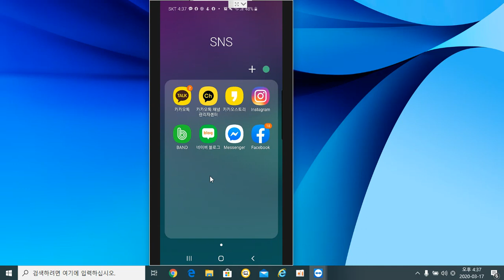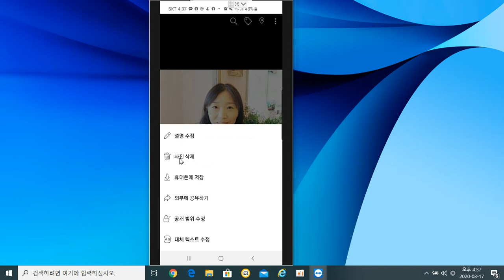페이스북 프로필 사진 삭제 - 기본으로 바꾸는 법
페이스북 프로필 사진을 삭제하는 방법입니다.
기존에 있던 프로필 사진을 삭제하면 페이스북 처음 가입할 때와 같은 기본으로 모양이 변경되는것을 알수 있어요~~